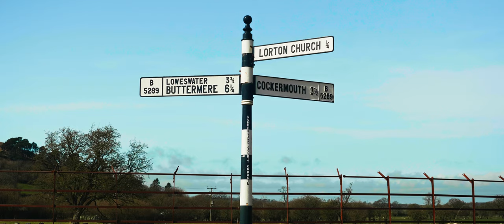First ride of Spring - feat. Royal Enfield Interceptor 650 | KNOX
First ride of spring – Royal Enfield Interceptor 650

The last year has been so difficult for so many people across the world - illness, losing loved ones, isolation and endless Covid-19 lockdowns. For us bikers, its also been difficult because much of our freedom has been removed from us, one of the driving reasons to ride a motorcycle.

We wanted to make a little video capturing some of that freedom and the joy of getting back out again on two wheels, the amazing roads and scenery we’re lucky to have, the sound of the Royal Enfield Interceptor 650 and some of the freedom we can all too quickly take for granted.

Hope you enjoyed it and hope you get out again soon.

Aaron
KNOX

Motorcycle used – Royal Enfield Interceptor 650